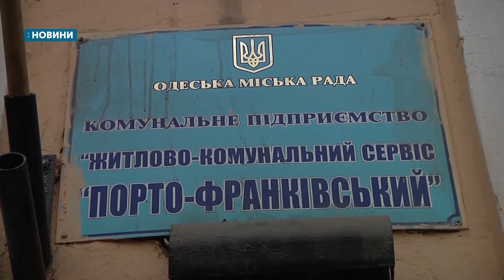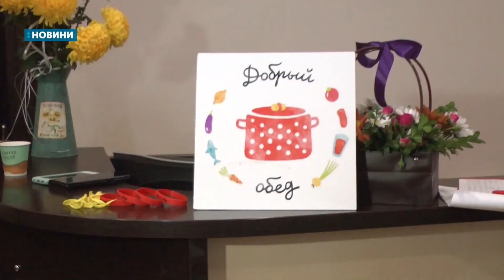21.11.2019. Новини. 19:00